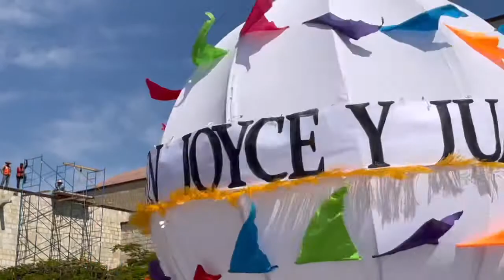【メキシコ】メキシコの愛すべき日常〜婚宴〜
ふらりと立ち寄った教会の前に何やら着飾った集団が…
これがメキシコの婚宴‼︎日常にあったスペシャルな体験。